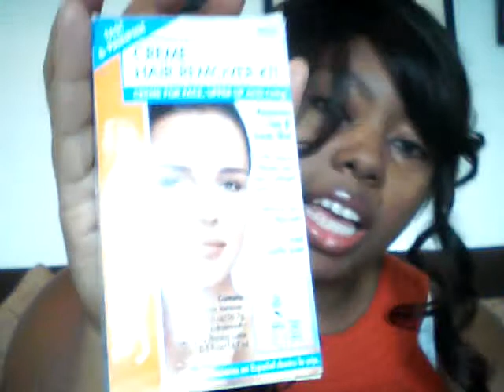hair regrowth, removal and skin care after cancer, chemotherapy and radiation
a few helpful tips to help you along your road to recovery and being as normal and beautiful as you can be:)
how to take care of your skin and hair
chemotherapy, radiation and lyphedema care